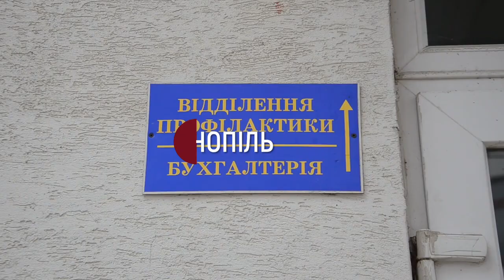У Тернополі вакцинували 9 священників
У Тернопільській районній поліклініці вакцинували 9 священників. Про це повідомила речниця Тернопільської облдержадміністрації Ганна Василенко.